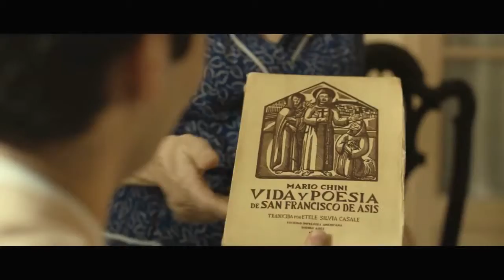Francisco - El Padre Jorge - Trailer